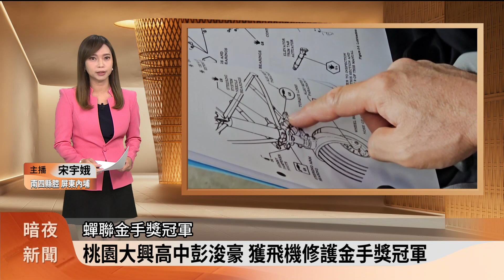桃園大興高中彭浚豪 獲飛機修護金手獎冠軍【客家新聞20231129】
教育部每年都會辦理全國高級中等學校學生技藝競賽，桃園市大興高中學生彭浚豪，經歷艱辛訓練，秉持熱情與細心的態度，拿下飛機修護金手獎第1名，這也是大興高中5連霸，蟬聯金手獎冠軍。